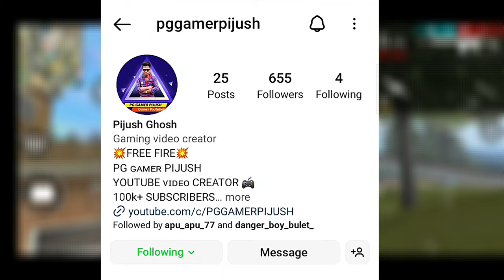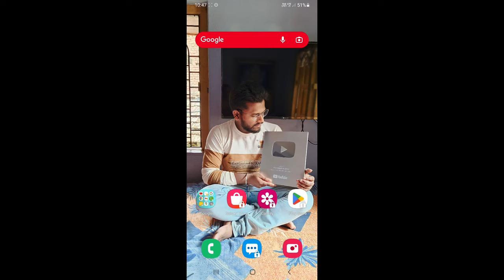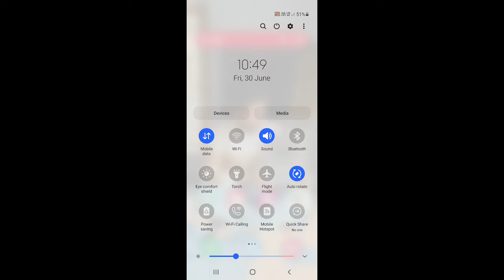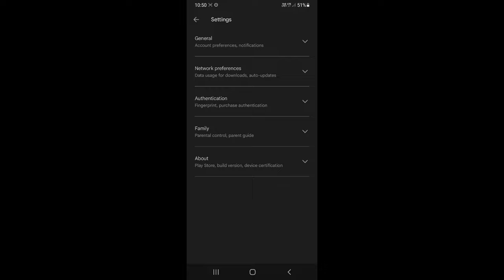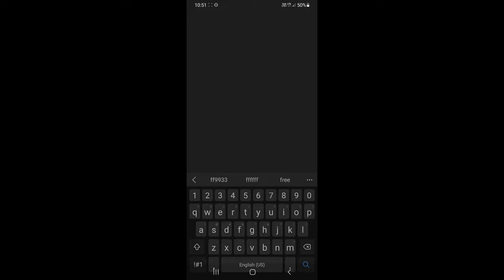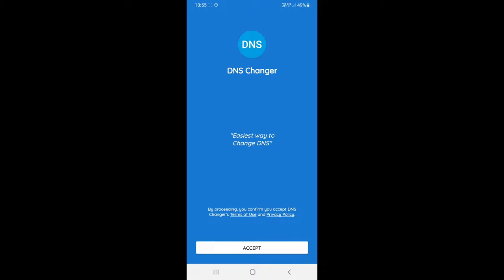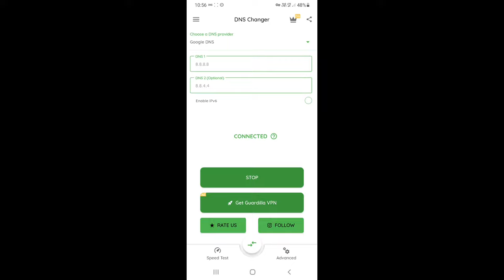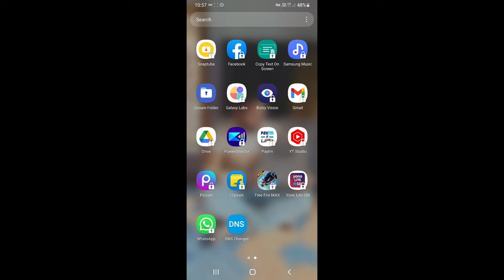Free Fire Normal Ping Not Working/Free Fire High Ping Problem/FF Normal Ping But Not Working/part- 7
Hello Guys Welcome to pg gamer pijush. guys yah video part 7 ka video hai mai aap Logon Ko is video ke andar jio sim Vodafone sim Airtel sim free fire normal ping but game not working problem ka solution bataya...Dosto agar aapke mobile me bhi aap log to free fire Khel rahe ho lekin aap log ka pin sahi hai tab bhi aap log ko problem dekhne ko mil raha hai pink problem being not high but ping Hai problem Kuchh Bhi chij Utha Nahin Pa rahe ho game ke andar Global let Girne ka problem ho raha hai aap log ke sath.Thank You so much for watching pg gamer pijush.

pg gamer piyush
pg pijush 1m
Free Fire Normal Ping Not Working part 7 video
ff normal ping but not working
ff normal pubg game not working